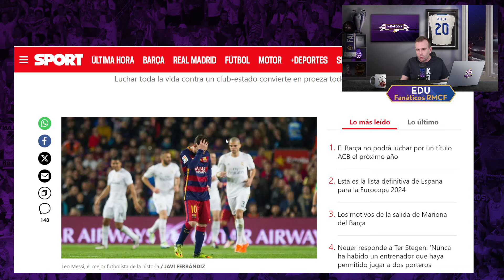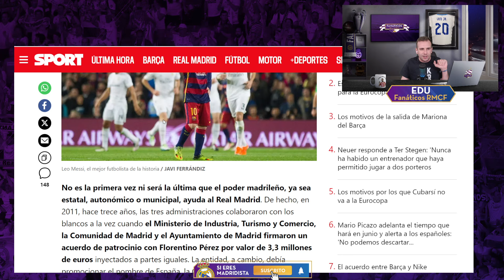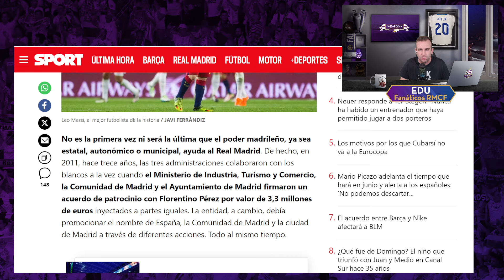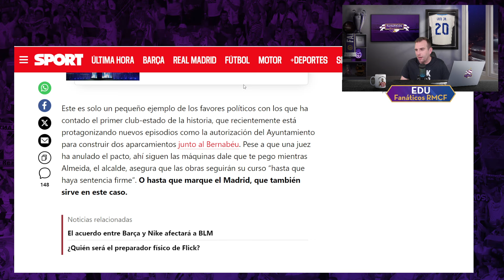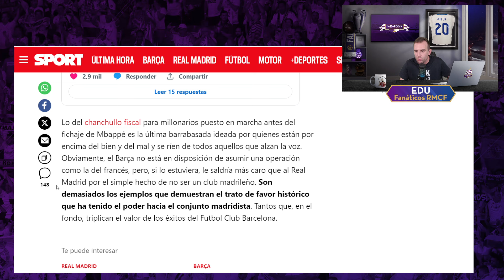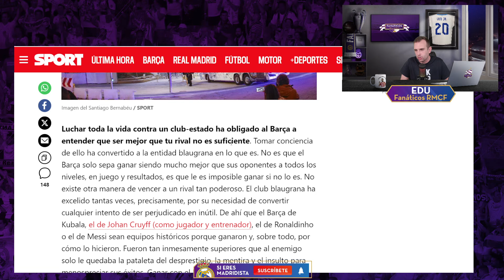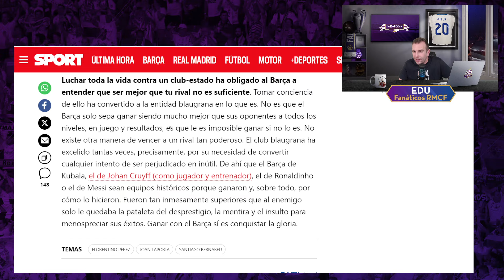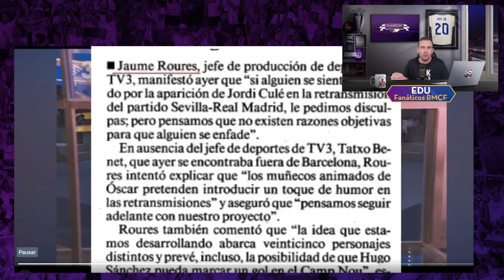🔥 En BARCELONA HAN PERDIDO LA CABEZA, ACUSAN AL REAL MADRID DE SER UN CLUB ESTADO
CAPÍTULOS

INFORMACIÓN
¡Bienvenido a Fanáticos Real Madrid! Aquí encontrarás todas las noticias, análisis y opinión sobre el Real Madrid. Participa en la mayor comunidad de Madridistas del mundo. También tendrás información sobre las distintas secciones del club, el Santiago Bernabéu y mucho más.